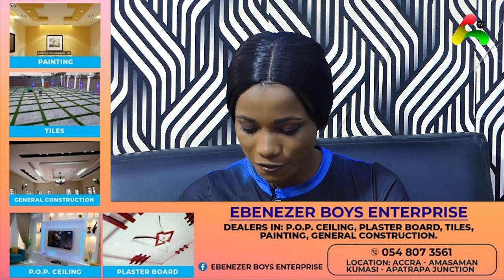Eii ! Tracey Boakye's Husband Frank Has also Ch0p Afia Schwar aka "Asi Bolanga" - Action Man alleges